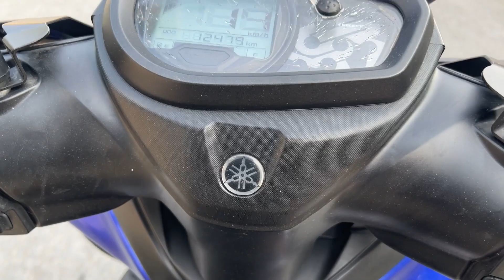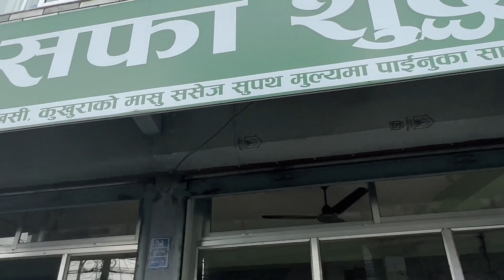HAPPY BIRTHDAY SJ BRO 🥳!!!COMEDY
SO HELLO GUYS AND NAMASTEY TO EVERYONE!!!
I M BACK WITH MY NEW VIDEO
SO I M BUSY ON MY PERSONAL LIFE SO I CANNOT UPLOAD VIDEO ON MY CHANNEL
IF I GET TIME THEN SURE WILL MAKE VLOGS !!!